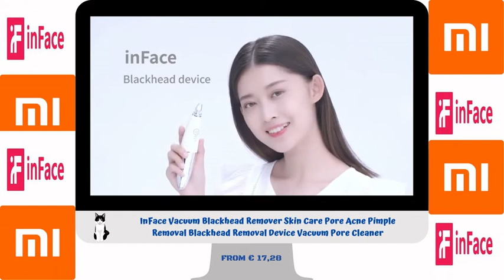INFACE Best items ⭐️ Inspirational by Mixaund XIAOMI World Clean Brush 😲 Ultrasonic Facial Skin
☑️ The best Items of the InFace brand Ultrasonic Facial Skin - Clean Brush Electric from € 13,83